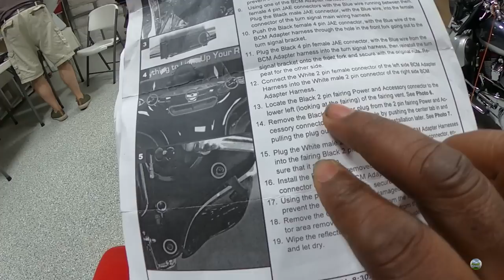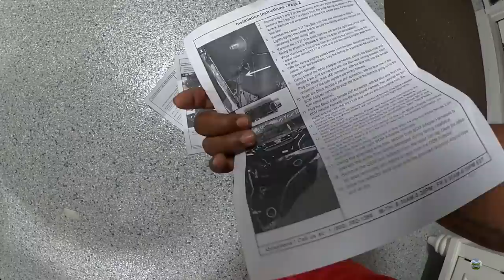Not Your Normal Install | All Custom Dynamics Lights From The Front To The Back | 2020 SGS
Thank you to Custom Dynamics for supplying all around LED lighting for my 2020 Street Glide Special. Links Are Below.

Also, a huge thank you to Robert Simmons and Ross the Cross for their involvement in helping make this possible.

Life is to be lived and motorcycles are to be enjoyed.